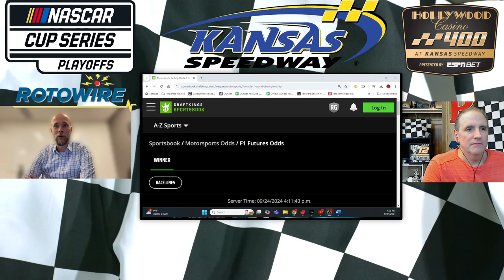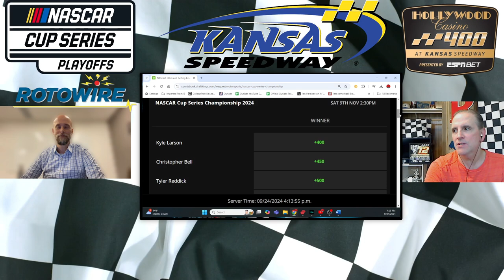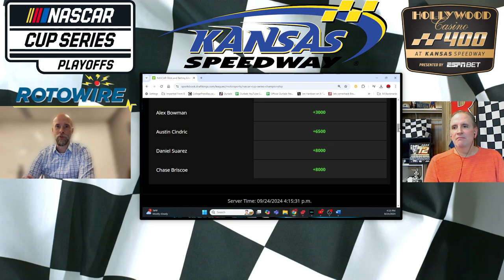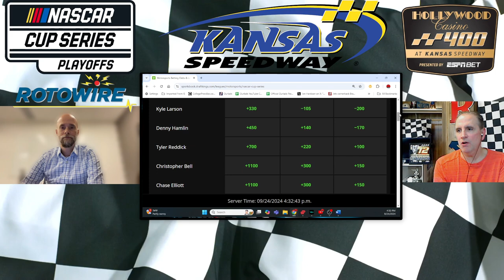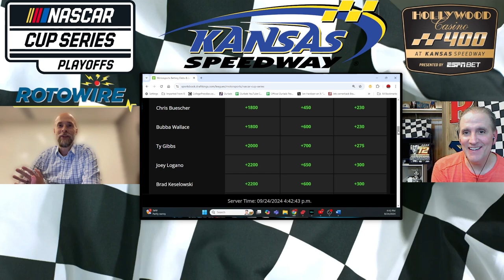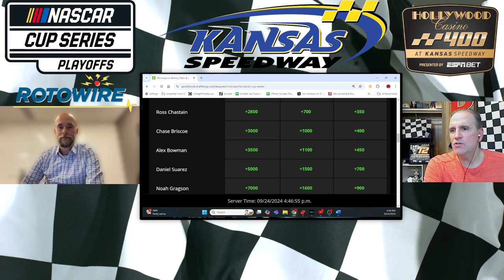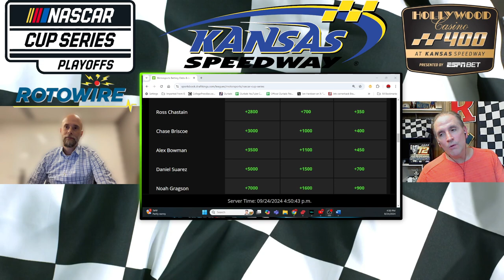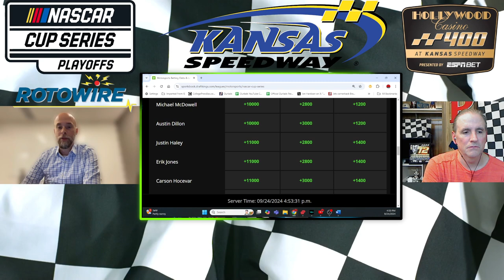NASCAR Kansas Preview/Picks: Hollywood Casino 400!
Key stats, track analysis and picks for the 2024 Hollywood Casino 400 from Kansas Speedway!